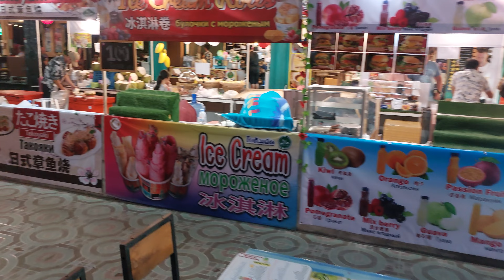Street Food, Patong, Phuket, Thailand